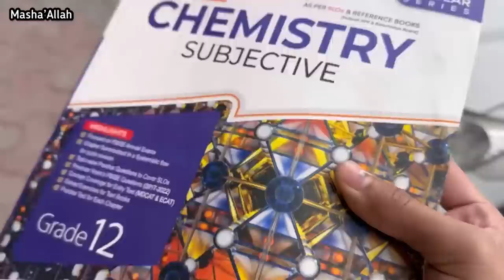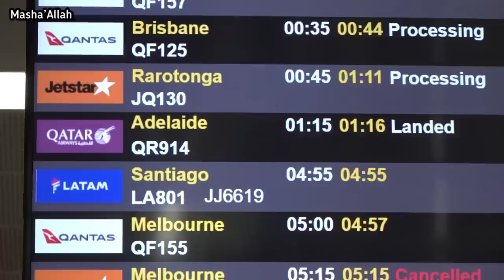Khurram Bhai Reached New Zealand🇳🇿✈️!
Allah Hafiz 👋

daily vlog,
daily vlogger,
maaz safdar,
maaz safder,
australia,
australian accent,
australia vs denmark,
australia vs new zealand,
australia helicopter accident footage,
australian shepherd,
australia vs argentina,
australia vs england,
australian chicken roll with mushrooms and dill served,
australia vs sri lanka,
australia vs france,
australia vs england 2022,
australia zoo,
australia got talent 2022,
australia vs west indies,
australia vs argentina 2022,
australia argentina,
australia anthem,
australia australia,
australia a vs japan rugby 2022,
australia airport,
australia aboriginal,
australia afghanistan,
australia argentina highlights,
australia animal,
australia a league live,
an australian christmas bloody miracle,
an australian spanish teacher,
an australian christmas bloody miracle reaction,
a australian song,
an australian accent,
an australian christmas,
an australian sea ballad,
an australian tries to use firearms,
an australian story,
an australian explains warhammer,
australia border control,
australia beach,
australia bushfire,
australia basketball live,
australia bengali,
australia basketball,
australia burnout,
australia bugs,
australia bubble guppies,
australia border,
border security australia,
brisbane australia,
big brother australia,
black ferns vs australia 2022,
bharat australia match,
buzzfeed australia,
ball tampering australia,
border force australia,
big brother australia 2022,
bella the voice australia,
australia cricket,
australia city,
australia country,
australia crime,
australia china,
australia christmas,
australia crocodile,
australia cricket live,
australia city tour,
australia cup,
cricket australia,
cricket highlights india vs australia 2022,
christmas in australia,
cairns australia,
conan australia,
canberra australia,
crimes that shook australia,
canada vs australia for international students,
cee australia,
cricket india vs australia 2022,
australia denmark,
australia documentary,
australia doesn't exist,
australia desh,
australia desert,
australia drill,
australia domestic one day cup live,
australia domestic cricket live,
australia deadliest animals,
australia donkey,
dash cam australia,
denmark vs australia,
driving test australia,
darwin australia,
dhoni catch out but six australia,
dembele vs australia,
dhoni vs australia,
dependent visa for australia in nepal,
dropshipping australia,
driving in australia,
australia eas alarm,
australia england,
australia eas,
australia english,
australia england live,
australia england live match,
australia emu war,
australia england match,
new zealand,
new zealand vs ireland,
new zealand haka,
new zealand deck commercial,
new zealand vs australia,
new zealand accent,
new zealand vs pakistan t20 2022,
new zealand national anthem,
new zealand family reacts,
new zealand vs ireland 2022,
new zealand new year 2023,
new zealand family,
new zealand anthem,
new zealand all blacks haka,
new zealand accent vs australian accent,
new zealand australia,
new zealand auckland,
new zealand argentina,
new zealand army,
new zealand airlines,
new zealand asmr,
new zealand airport,
a new zealand accent,
a new zealand food story,
a new zealand family,
a new zealand christmas,
a new zealander is also known by this birds name,
a new zealand christmas news,
a new zealand love story,
a new zealand man brought an emotional support clown,